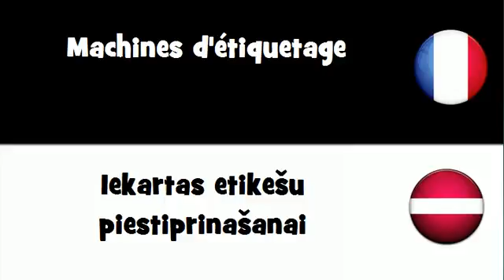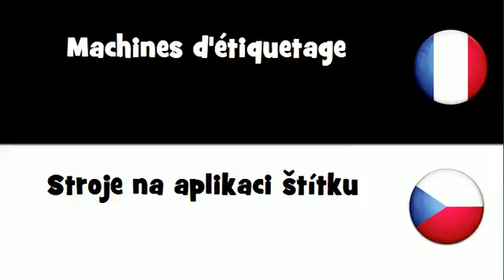Traduction en 20 langues # Machines d'étiquetage